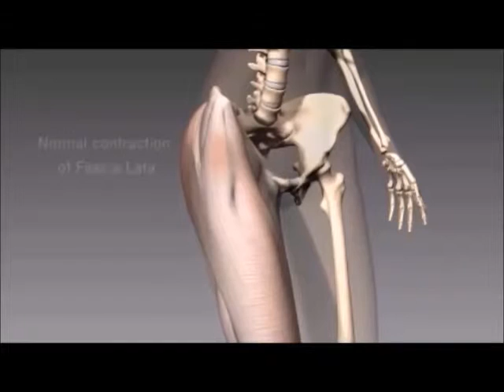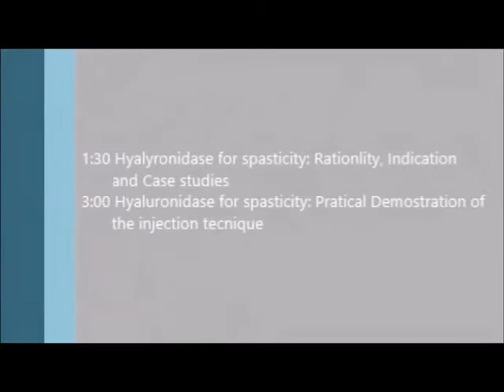Hyaluronidase for Spasticity: Rationale, Indications, and Case Studies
Preeti Raghavan, MD and Antonio Stecco, MD will be presenting at the  2016 AAP Annual Meeting in Sacramento, CA this February.